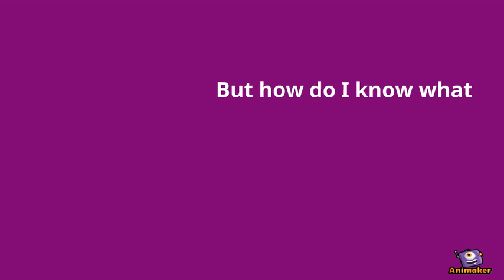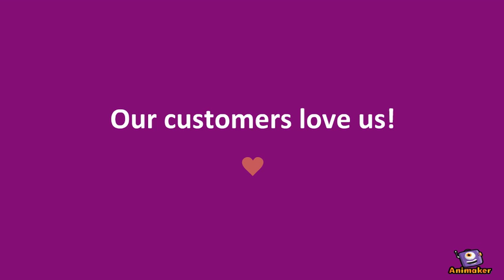Corks and Kegs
Animated Video created using Animaker This is a school project done about a potential business called corks and kegs